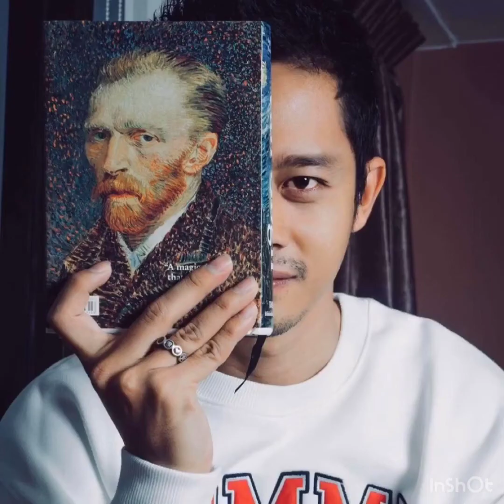ခ်စ္သူဆြဲအား Credit : Daung